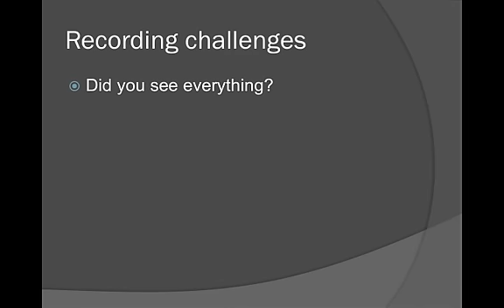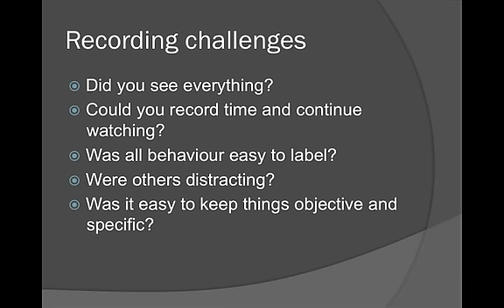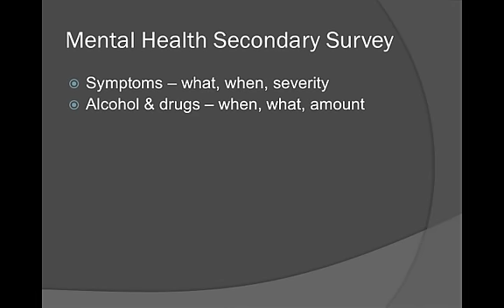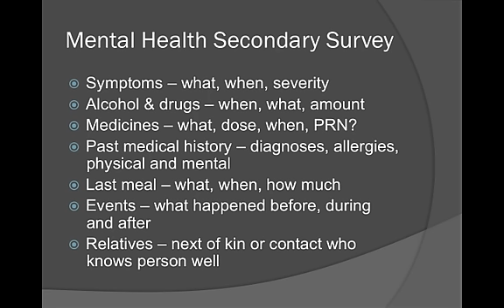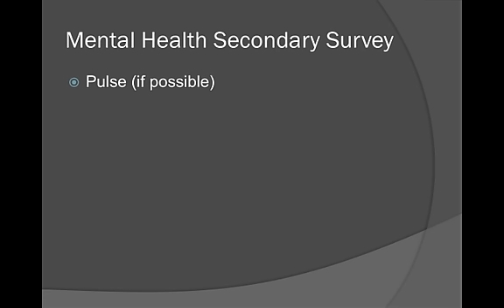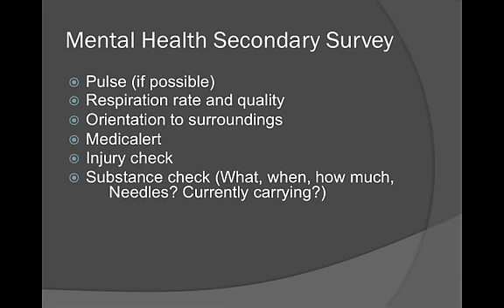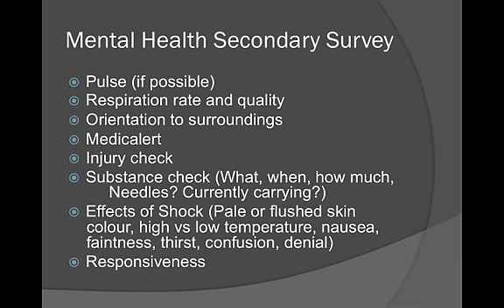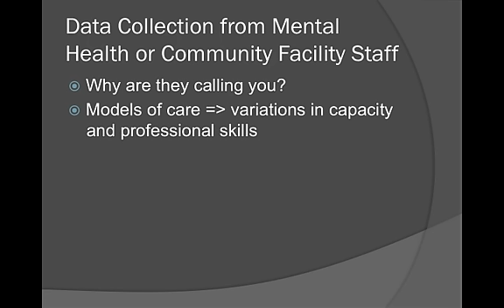Community Cares: Mental Health Training - Module 3 Pt 3 - Effective Situational Assessment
Part 3 of Effective Situational Assessment

Table of Contents:

04:51 - Mental Health Secondary Survey
10:40 - Mental Health Secondary Survey
17:50 - Data Collection from Mental Health or Community Facility Staff